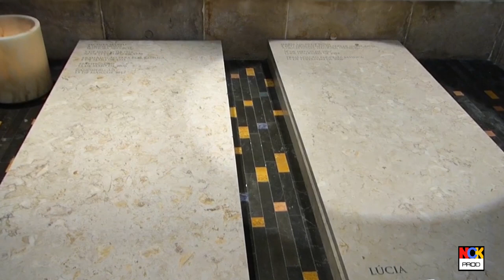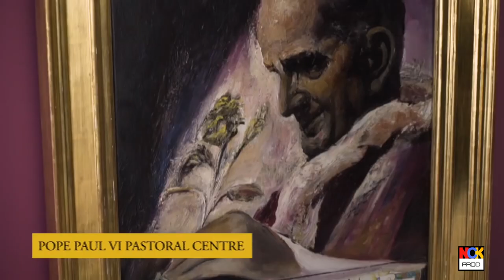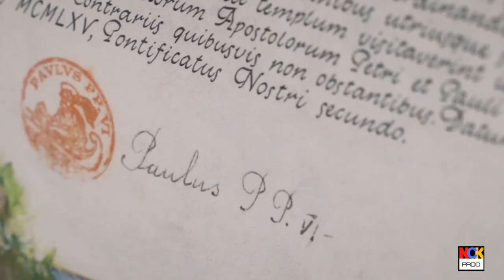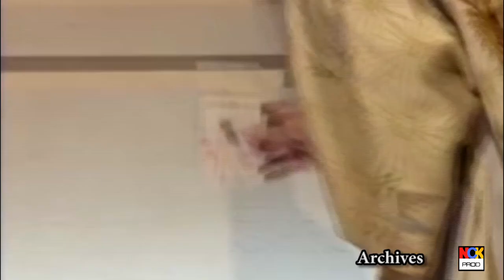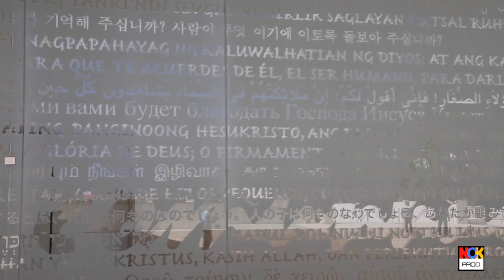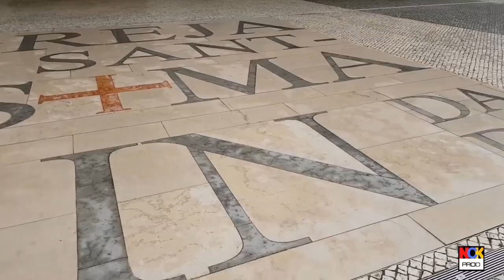DOCUMENTAIRE D'OBSERVATION BASILIQUE DE LA SAINTE TRINITE FATIMA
The sanctuary of Our Lady of Fatima is a great pilgrimage center.
In addition to the Basilica of Notre-Dame-du-Rosaire, the sanctuary includes several centers of meditation including the Basilica of the Holy Trinity, which is the last large structure built as part of this sanctuary. In this month of May The NCK GROUP invites you to know more about this Place of Prayer by making a Spiritual pilgrimage to ask for the mercy of the Virgin Mary in this time of general COVID-19 hanging so that she takes us under her coat while Interceding his son for us.